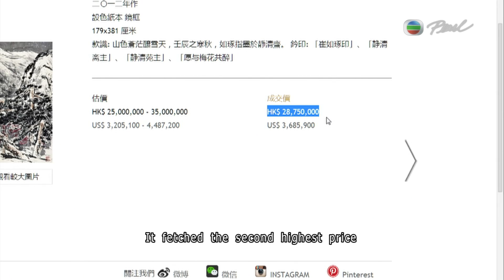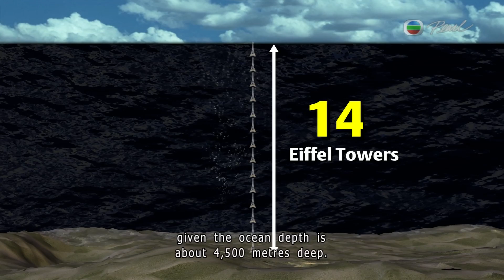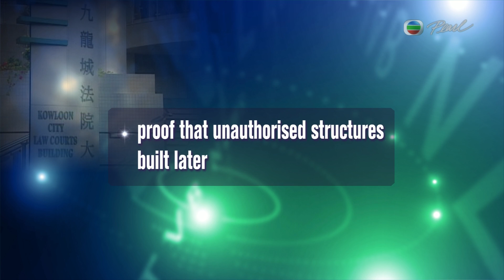Pearl 2014 04 09 News At Seven Thirty part1